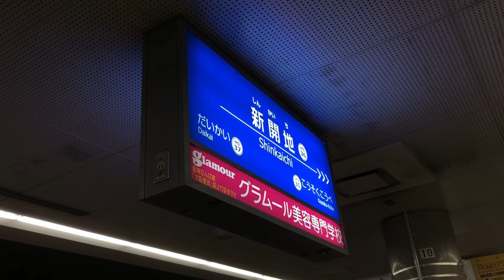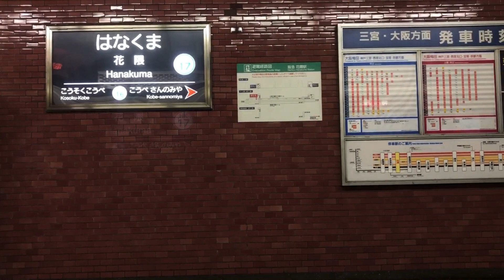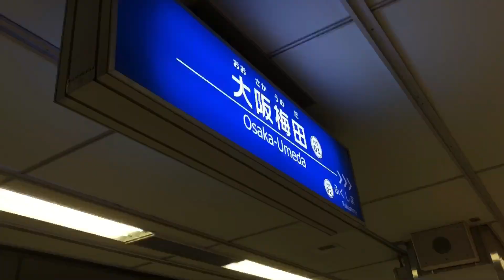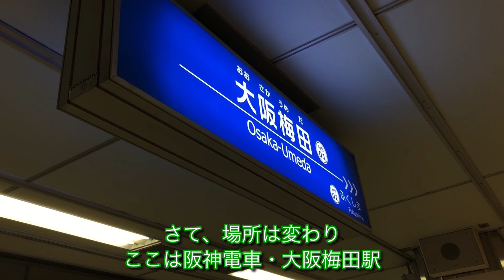「阪神特急」の1分後に「阪急特急」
※毎度の事ですが、動画右上の設定（歯車マーク）で画質を上げてからご覧ください！

やはり阪急は速いですね
阪神間、あっという間の移動でした

阪神も特別遅い訳ではないのですが、競合相手が強すぎる